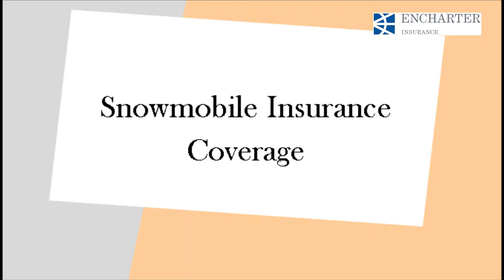Snowmobile Insurance Coverage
As a snowmobile owner, one of the most important things you should do is be sure you have snowmobile insurance coverage.